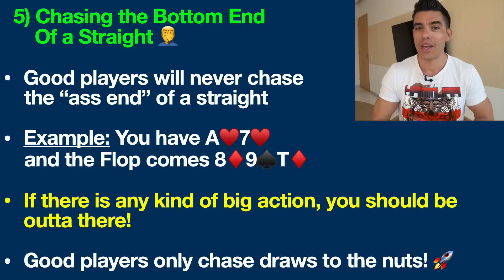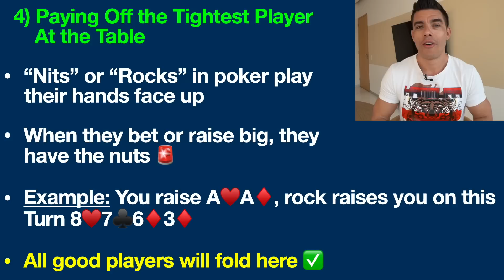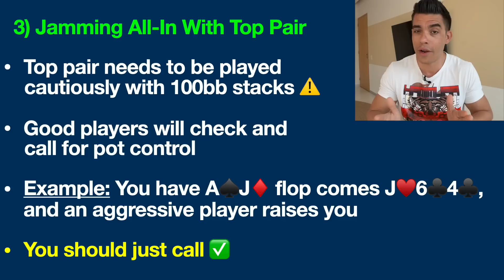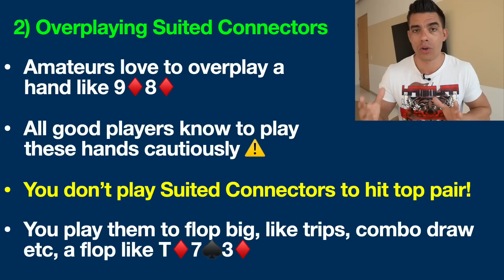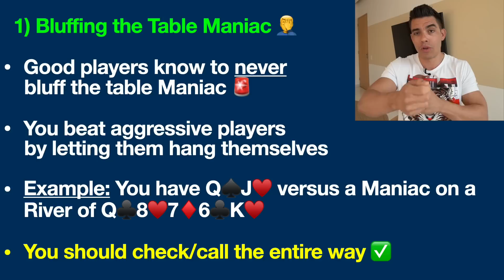5 AWFUL Poker Plays Only Newbs Make (Fix This Now)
You will never see a good poker player make any of these 5 awful plays at the poker table. Avoid these 5 terrible strategies!

My Best Selling Poker Strategy Books:
Learn my PROVEN poker strategies to crush all your opponents in small and mid stakes poker games.

If you choose to play poker for real money, please always play responsibly and within your limits. Please be aware that most people lose at poker in the long run. Only a small percentage of people actually make a significant profit from poker.